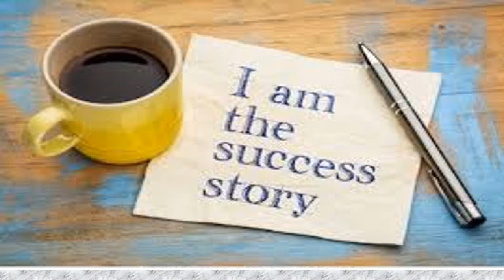Positive Affirmations for Success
Positive affirmations are very powerful because they release you from negativity, fear, worry, and anxiety. When these affirmations are repeated over and over again, they begin to take charge of your thoughts, slowly changing your pattern of thinking and ultimately changing your life.